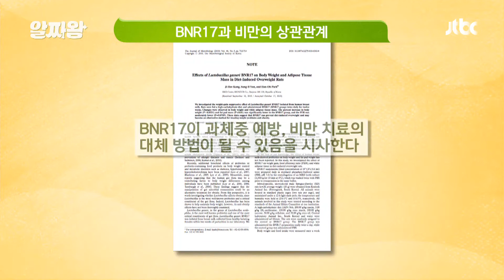갱년기 다이어트 메뉴 Pick☞ 닭가슴살 두부 양배추 롤 TV정보쇼 알짜왕(alzzaking) 175회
갱년기 다이어트에서 성공한
그녀가 Pick한 메뉴는 '닭 가슴살 두부 양배추 롤'
장 건강도 돕는 '닭가슴살 두부 양배추롤'
레시피를 공개합니다☆